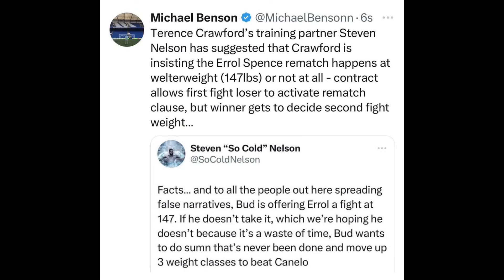Terence Crawford Tells Errol Spence Jr he wants More MONEY to Fight at 154 lbs: Rematch clause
BOXING NEWS🥊: Terence Crawford wants More MONEY to Fight at 154 lbs vs Errol Spence Jr: Rematch clause